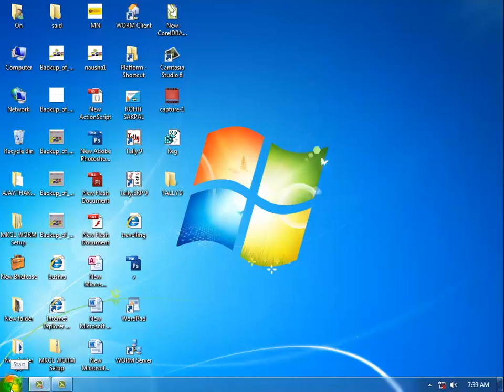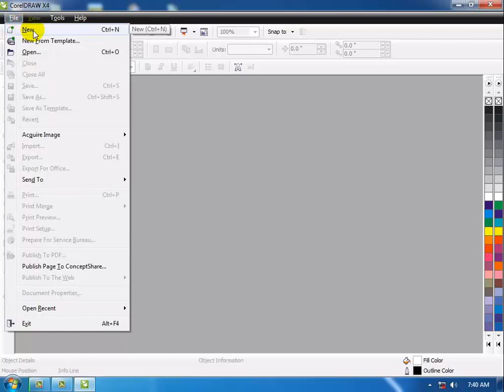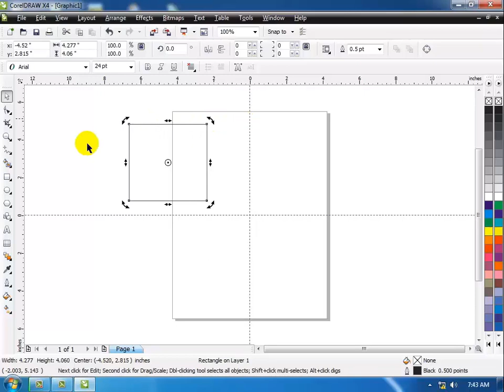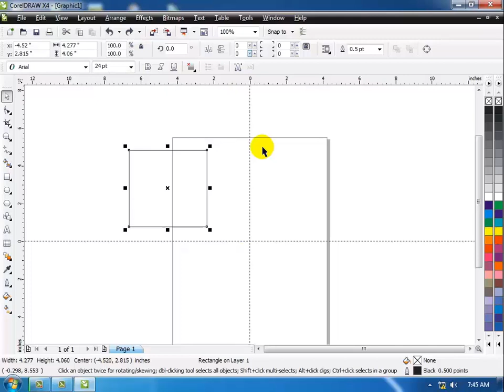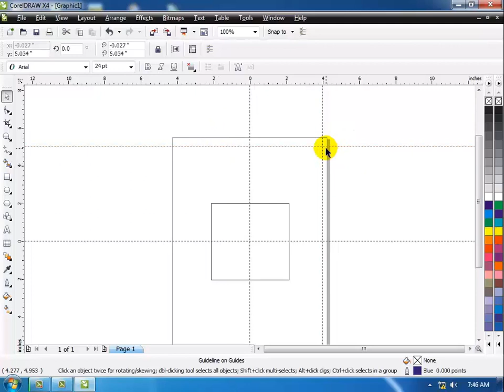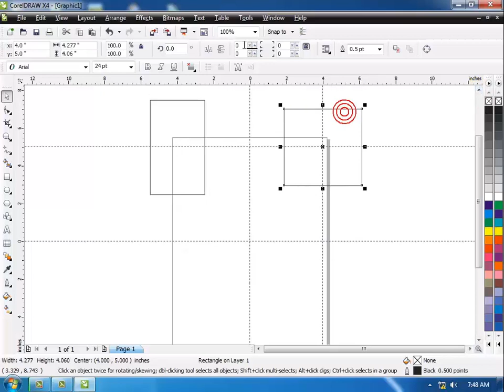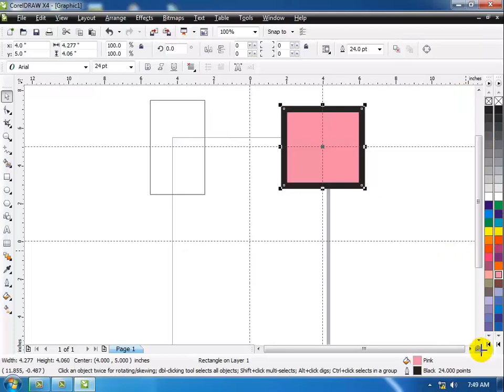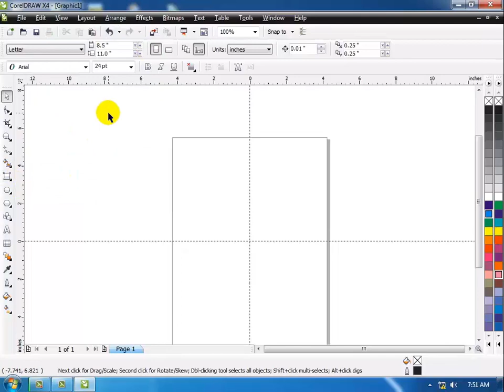Coreldraw in hindi Lecture 1